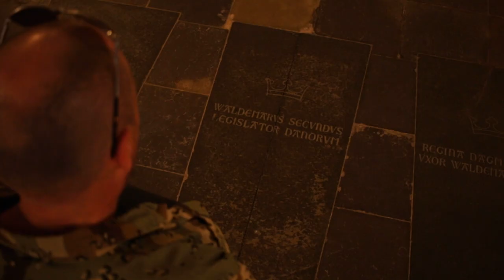Tidlige Armbånd | Døtre Af Danmark | Trailer #2: Morild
"Døtre Af Danmark" er en musical fra Tidlige Armbånd. Premiere i efteråret 2018.

Musik og tekst: Tidlige Armbånd
Mix: Lukas Rasmussen
Master: ET Mastering

Manuskript, idé og instruktion: Tidlige Armbånd og Lena Milovic
Kamera: Lena Milovic
Klip: Tidlige Armbånd og Lena Milovic

Medvirkende: Emma Bak, Andreas Ole Nielsen, Ingrid-Marie Thorlacius, Ole Håndsbæk Christensen, Jakob Højlev Jørgensen, Alexandra Ternstrøm, Søren Leerbech Jensen, Jakob Gustav Winckler, Mija Milovic, Kristen Seier Landro og Anders Hjernø.

Tak til: Frederiks Bastion, Riddersalen, Sankt Bendts Kirke, Anne Jensen, Jannie Winckler.

Projektet er støttet af DJBFA og Kodas Kulturelle Midler

Udgivet af Aftenrutine i maj 2018.